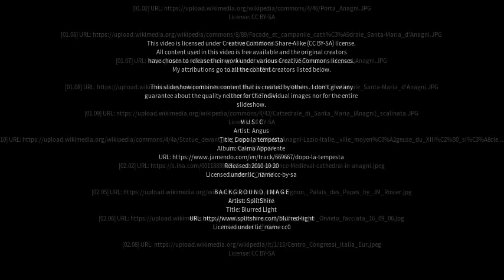Best places to visit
Best places to visit - Anagni (Italy) Best places to visit - Slideshows from all over the world - City trips, nature pictures, etc.